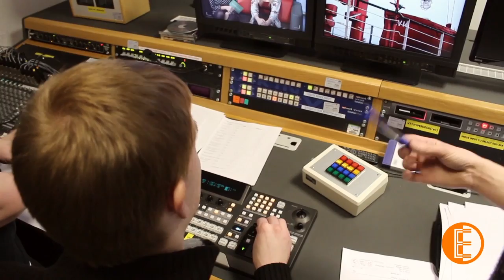What is a Vision Mixer?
Exposure talk with a third year Media Production student Tom Fears, we briefly discuss what is involved with being a Vision Mixer.